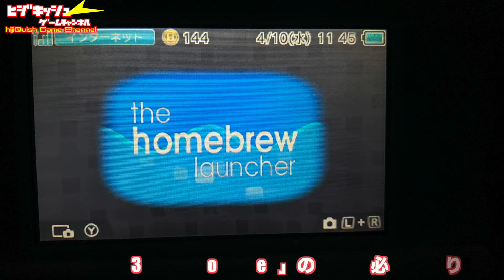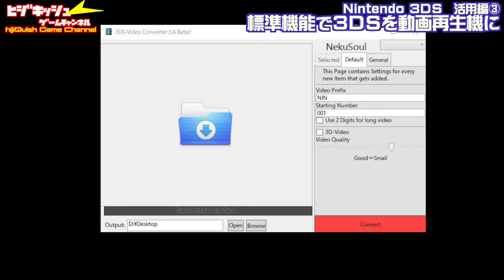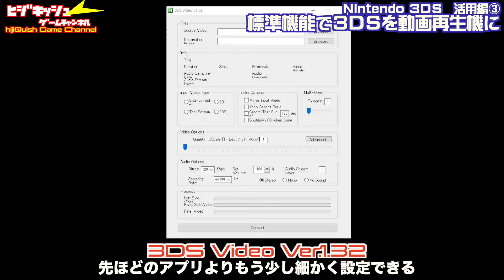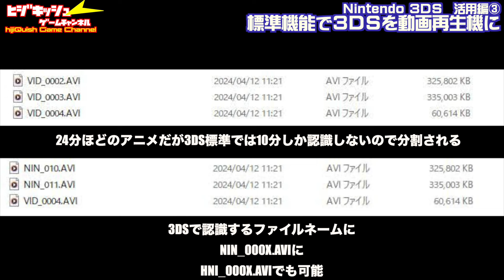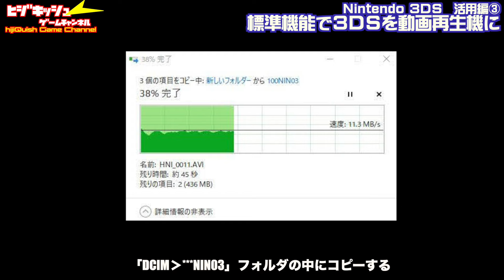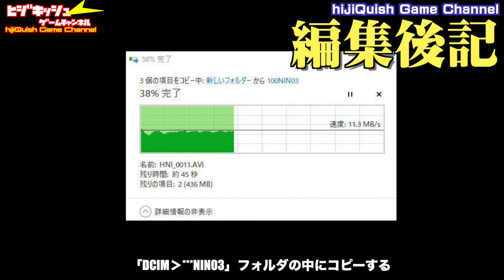【3DS活用編#03】改造不要！任天堂純正ソフトで動画プレイヤー "ニンテンドー3DSカメラ"、カメラが動画プレイヤーに？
◉前回の動画
【3DS活用編#02】カスタム3DSでプレイやんの再来を！"3DS Movie Player"で動画鑑賞、2000年代に戻った？

【3DS活用編＃０１】3DSオンラインまもなく終了！まだまだ3DS活用宣言音楽再生機としての3DS

◉関連動画
【3DS】どの3DSがベストバイ？６機種の3DSをランキング形式おすすめポイントを語り尽くす

◉Amazon AD
安くなることなく、中古が高騰化する3DS